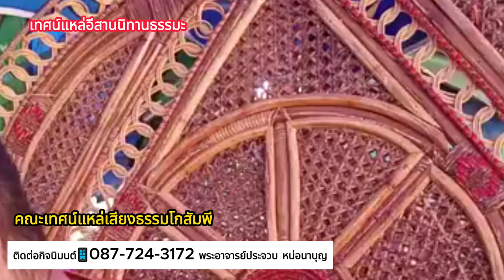พระอาจารย์ประจวบ. หน่อนาบุญ